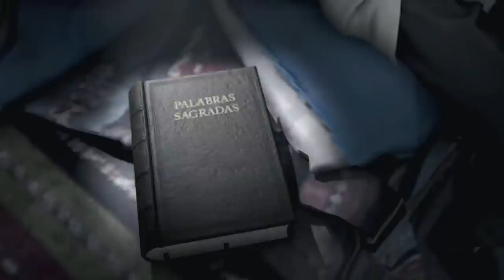Ghost Recon Wildlands FINAL HONEY BADGER CHALLENGES in Co-op Guide!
Follow along with us as we do the final week 4 Honey Badger challenges in Ghost Recon Wildlands in Multiplayer!  Here's our guide to doing them as easily as possible.  I had to edit out quite a bit from this challenge guide to keep it a decent length, but there's hopefully more than enough here to help you get your own Honey Badger!  :D